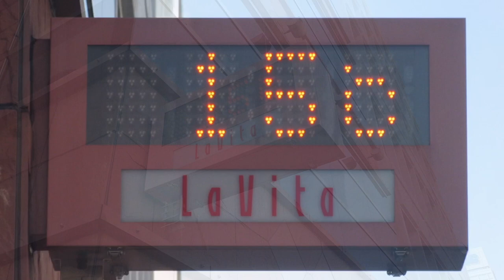ラ・ヴィータ高知店 気温と現在時刻表示